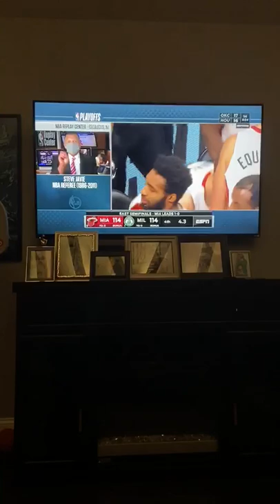Ben basketball 2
Ben does play-by-play of the NBA playoffs - part 2